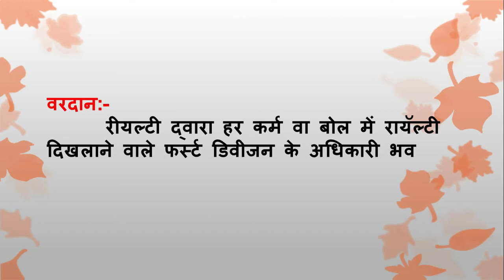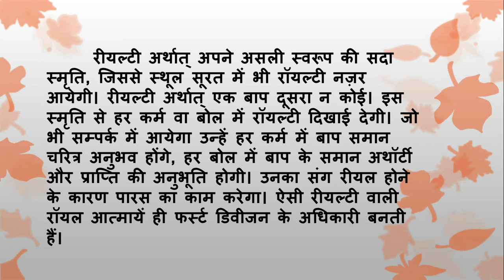आज की मुरली का सार ।। Eassence of today's Murli ।। 02-06-2020|| Om Shanti || Brahma kumaris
।।ओम् शान्ति।।